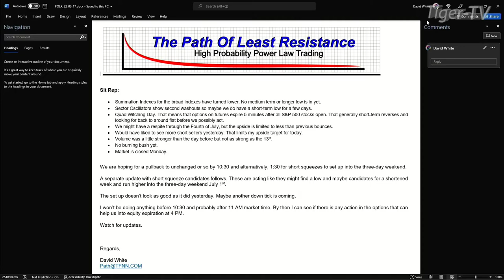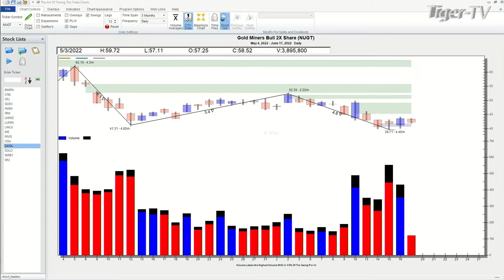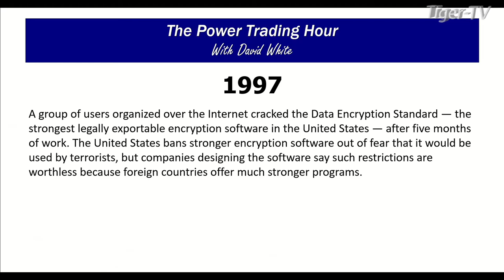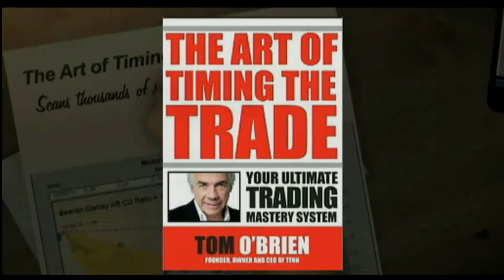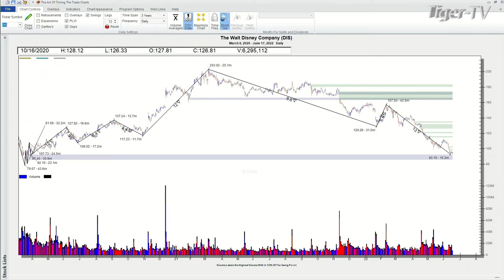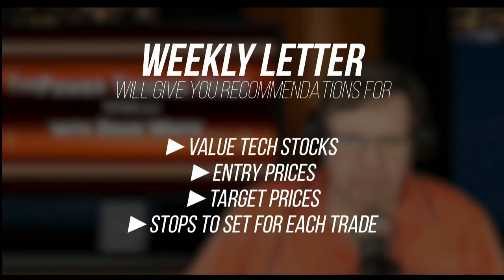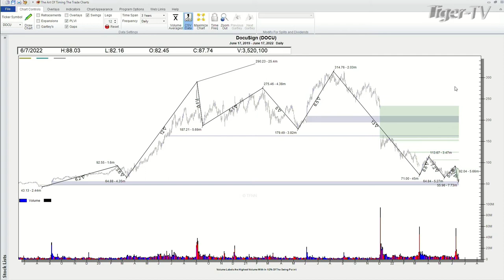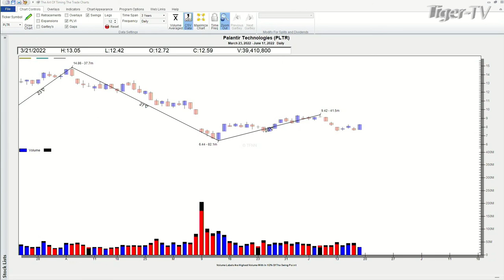June 17th. Power Trading Hour with David White on TFNN - 2022